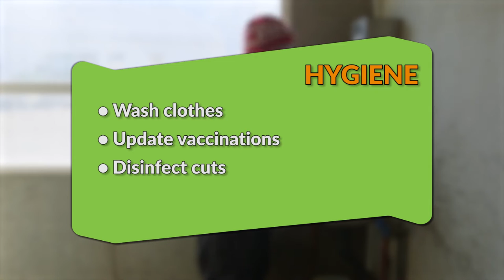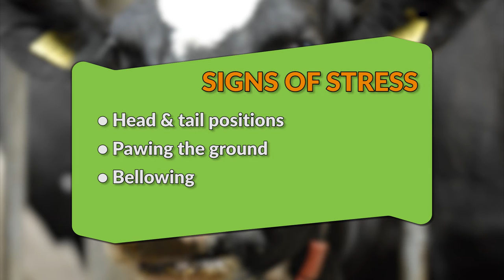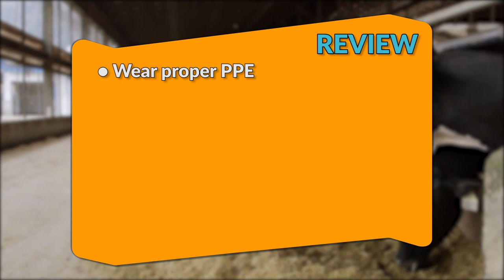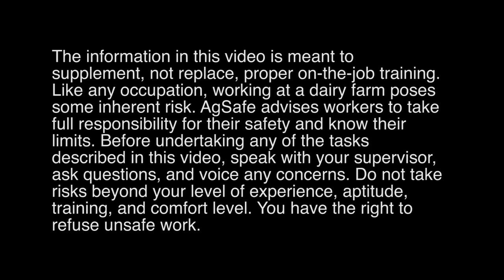Dairy - Safety in the Barn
This video clip is an introduction to safety for new and inexperienced workers handling dairy cows / livestock in the barn in British Columbia’s dairy farms.

It covers topics such as trips, falls, cow attack safety, moving dairy cows safely, escape routes, ask your supervisor for help and animal handling competency.

It also includes safety issues around electric and pneumatic farm equipment / gates on the dairy farm.